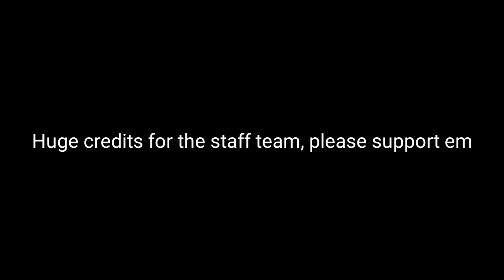Project Zertos : OPENING 1 (read desc.)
V: doesnt have a channel lmao

for people who don't know yet
THIS IS IT GUYS! A new series is in production. I know what you guys are thinking, no, this is not a sonic series, this time all of the characters are designed by me.

please support the staff team and the series !